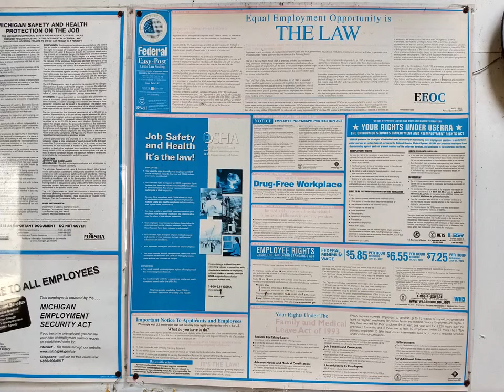Abandoned Machine Shop | Urbex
B&H Machine, Blackman TWP